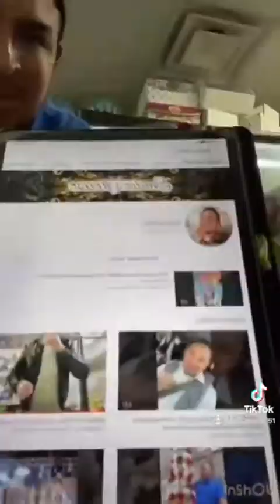ARREGLOS DE ROSAS 🌹 GIRASOLES 🌻 Y MÁS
Una mezcla que da vida alegría 🤩 i color